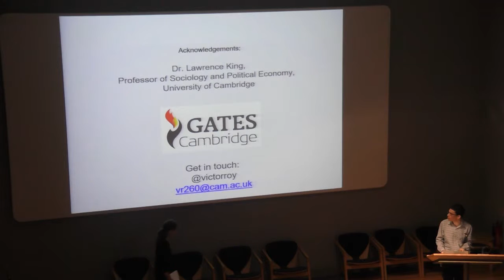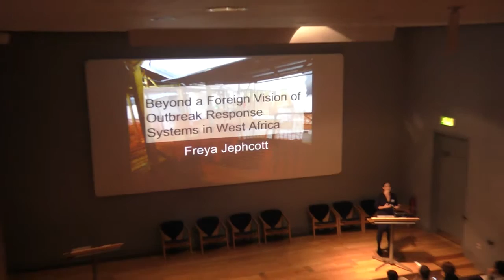Showcase 2016: Freya Jephcott